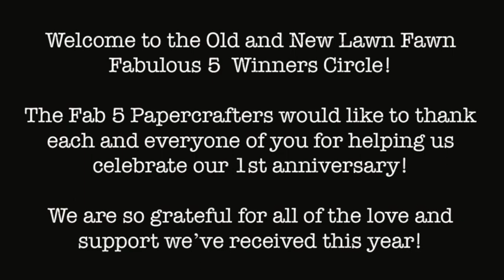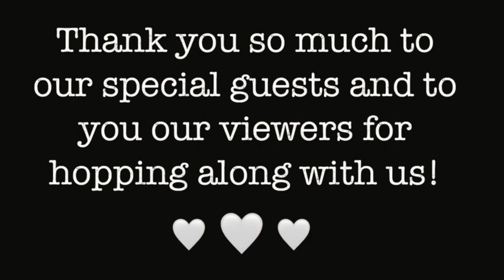The Fab 5 Winners Circle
Welcome to The Fab 5 Winners Circle

Thank you so much to everyone who has hopped along with us!

You have until October 18th, 2023 to do so.
If that prize has not been claimed, a new winner will be picked and announced in our community tabs.

Winners

Where to find The Fab 5 Papercrafters